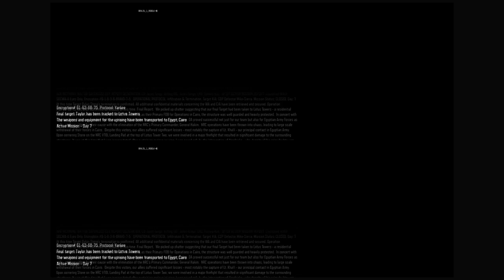C00d 7 part 1